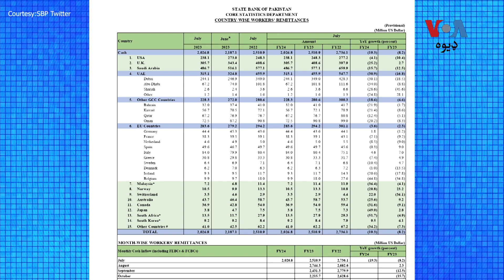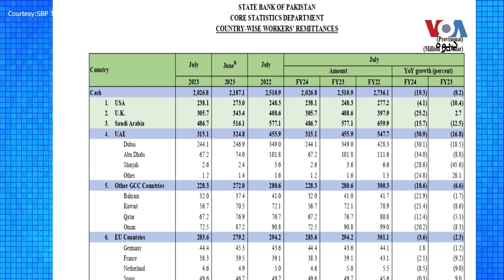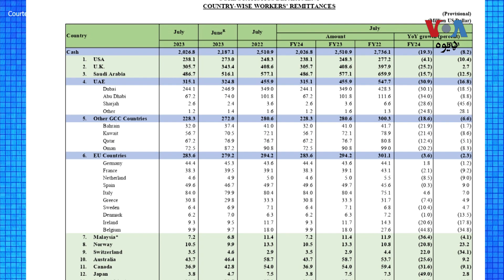د عرب اماراتو نه پاکستان ته د پاکستاني وګړو د سرمایې په لېږلو کې کمی راغلی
د عرب اماراتو نه پاکستان ته لېږلې شوې سرمایه کې 31 فیصده کموالی راغلې. د پاکستان مرکزي بینک د یو رپوټ تر مخه نورو عربي هیوادنو نه هم د بهر اوسیدونکو پاکستانیانو لخوا سرمایه لېږلو کې کموالې راغلی. د وي او اې ډېوه د خبریال عرفان بهادر رپوټ: